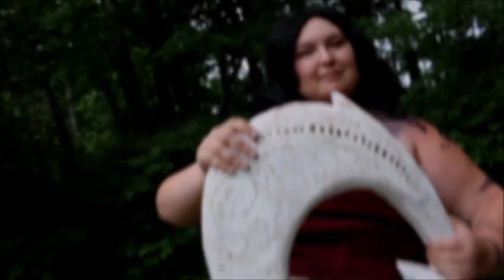Geek out 5.0 Cosplay mash up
Geek out is Annual Campout Comic-Con Music Festival!! Geek Out is a fun filled 3 day adventure! Live music, video game tournaments, cosplay contest, artist, vending and much, much more! It is held at  Hannon's Camp America near Cincinnati Ohio.